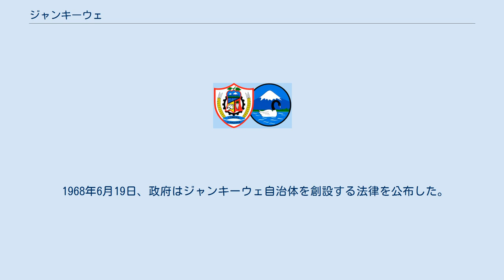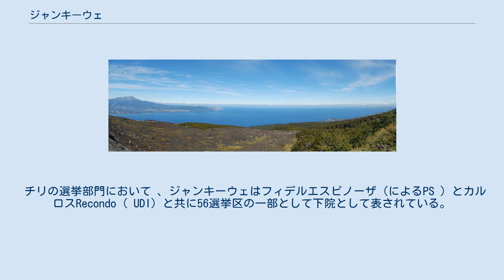ジャンキーウェ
ジャンキーウェ（ スペイン語: [ʎaŋˈkiwe] ）は、 チリのロス・ラゴス州のジャンキウエ県にある都市。
この都市は、マウリン川が始まるジャンキウェ湖の西岸にある。
プエルト・バラスの7km北、フルティジャールの19km南にあり、チリ高速道路5で両方の都市に接続されている。
 1968年6月19日、政府はジャンキーウェ自治体を創設する法律を公布した。
 国民議会によると、フリオ・フォン・ミューレンブロック上院議員は、この自治体を始めることが特に重要である理由は、主にこの地域で観光を発展させる必要性であると述べている。
 この自治体の人々はドイツ語の方言を話す。
 国立統計研究所の2002年の国勢調査によると、ジャンキーウェには420.8 km2 (162 sq mi)16,337人（男性8,141人、女性8,196人）が住んでいる。
このうち、12,728人（77.9％）が都市部に 、3,609（22.1％）が農村部に住んでいる。
人口は、1992年から2002年の人口調査の間で13.6％（1,951人）増加した。
 自治体として、ジャンキーウェは管理市議会が率いる、チリの管理部門第3レベルであり、市長は直接四年ごとに選出される。
2008～2012年の市長は、Juan Vazquez Vasquez（ Ind。 ）。
 チリの選挙部門において 、ジャンキーウェはフィデルエスピノーザ（によるPS ）とカルロスRecondo（ UDI）と共に56選挙区の一部として下院として表されている。
 以前は、この地域にドイツ語学校Deutsche Schule Llanquihueがあった。